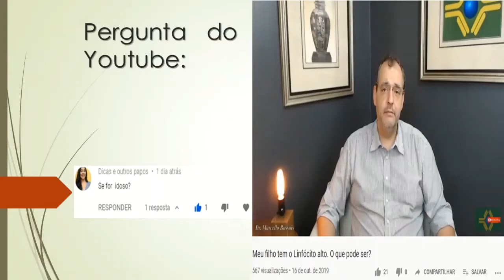Se um idoso estiver com Linfócitos alto, o que pode ser? | Dr Marcello Bossois, responde!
- Se um idoso estiver com Linfócitos alto, o que pode ser?

Geralmente, o aumento dos linfócitos no sangue pode indicar uma infecção recente, porém pode ser indicativo de outras patologias graves como leucemia e linfoma ou pode estar presente no após a retirada do baço. Linfócitos são tipos de glóbulos brancos que fazem parte do nosso sistema imunológico.